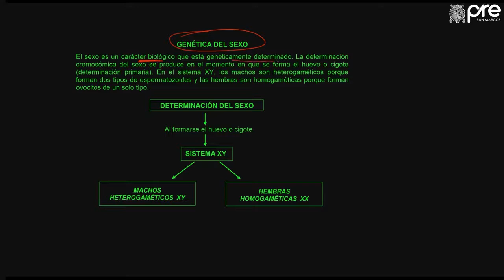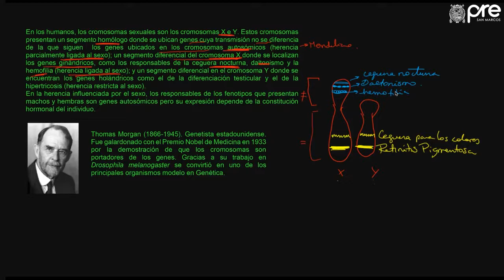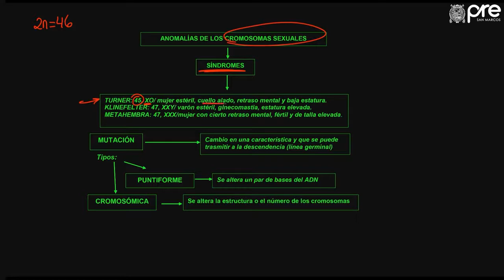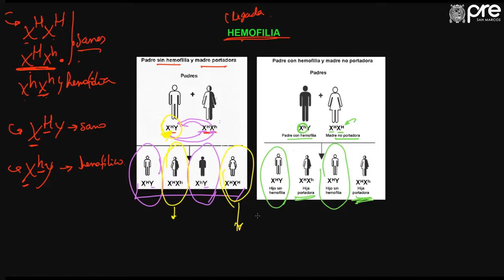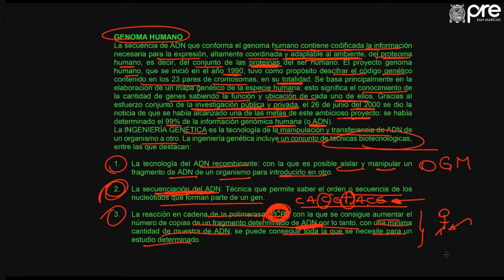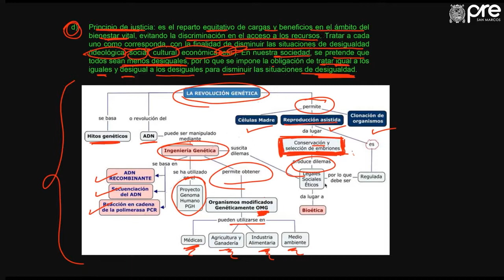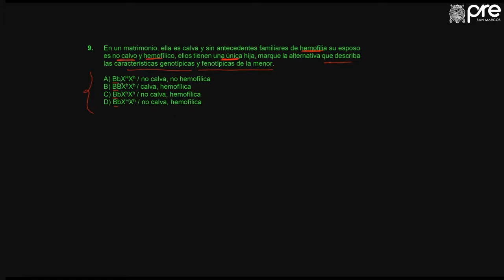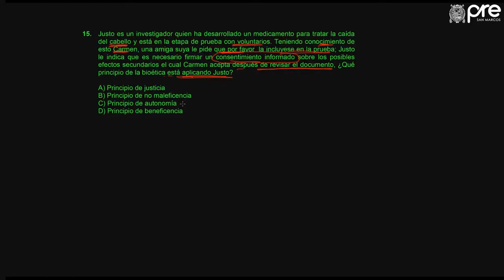BIOLOGÍA SEMANA 12 PRE SAN MARCOS 2019 II